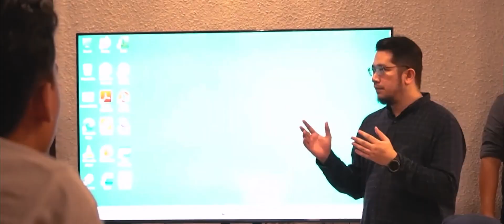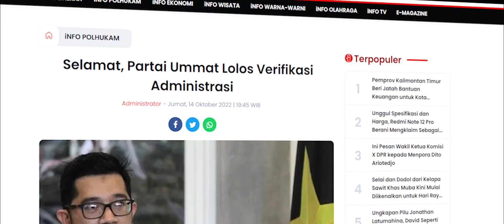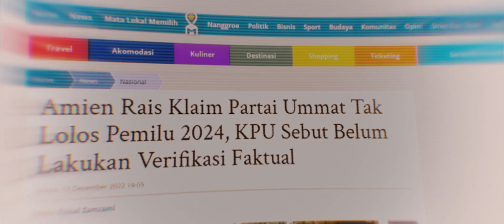MILAD 2 TAHUN PARTAI UMMAT. THROWBACK 2 TAHUN PARTAI UMMAT. 17 Ramadhan 1444H.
2 Tahun perjuangan Partai Ummat. Meski baru 2 tahun, tapi insha Allah Partai Ummat mendapatkan simpati dan perhatian baik dari rakyat Indonesia. Mengapa? Karna niat kami tulus, ingin memperbaiki bangsa ini. Kami ingin bangsa ini merdeka dari kezaliman, kemiskinan dan nasib yang kalah dibanding negara-negara maju. Semoga Partai ini diridhoi Allah SWT dan menjadi partai yang bisa amanah, dipercaya oleh ummat dan rakyat!